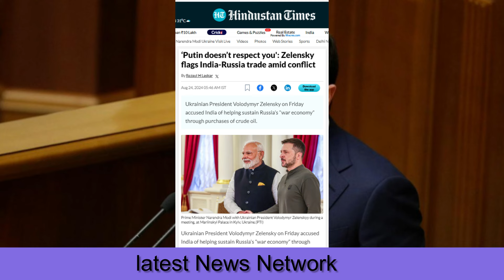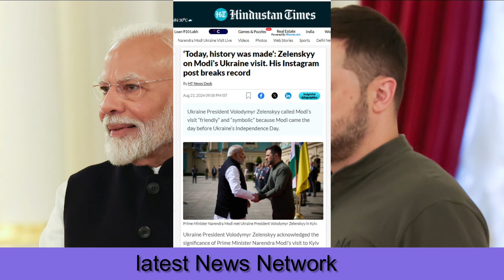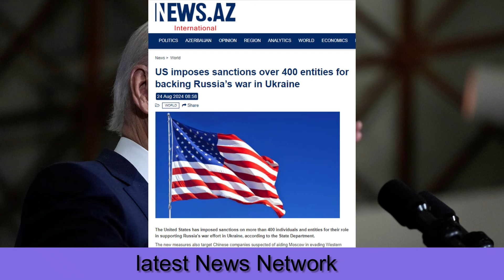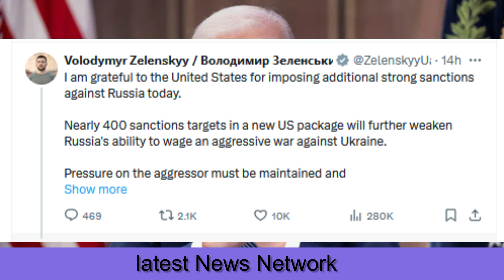चीन-रूस के बीच नया खेल शुरू| A new game has started between China and Russia| 24MORNING LATEST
A new game has started between China and Russia,
Indian Foreign Minister is strong on Ukraine,
Russia's biggest strength is India,
चीन-रूस के बीच नया खेल शुरू ,
यूक्रेन पर भारतीय विदेशमंत्री भारी ,
रूस की सबसे बड़ी ताकत भारत,
24MORNING LATEST